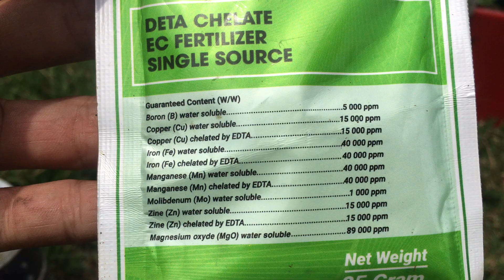Dinh dưỡng nuôi bông trái mít hữu cơ 10-10-10, canxi bo ĐT 0794327445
Dinh dưỡng nuôi bông trái mít hữu cơ 10-10-10, canxi bo 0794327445
Hôm nay em chia sẻ cách nuôi bông mít và trái mít bằng những sản phẩm hữu cơ 10-10-10 và canxi bo, và combi
Bí quyết dinh dưỡng cho bông mít mập trái to
- Để cho bông mít mập trái to chúng ta cần phải sử dụng can xi bo và NPK hữu cơ 10-10-10
một tuần vậy chúng ta xịt một lần can xi bo và npk sử dụng 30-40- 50ml cho bình 20- 25l, cộng với regens trị sâu đục thân và kiếng than rệp sáp lên bông và trái.
+ canxi giúp cho trái cúng chắc không bể đầu gai và bể đỉa
+ Bo gíup tăng tỉ lệ hạt phấn làm cho hạt phấn dai hơn làm cho trái thụ phấn đều gai đẹp trái bóng sáng
+ NPK 10-10-10 giúp tăng dinh dưỡng đạm, lân, kali cho trái.

Today I will share how to raise jackfruit and jackfruit using organic products 10-10-10 and calcium boron, and combi.
Nutritional secrets for big and fat jackfruit flowers
- To make jackfruit flowers fat and big, we need to use calcium and organic NPK 10-10-10.
Once a week, we spray Calcium once and the developer uses 30-40-50ml for a 20-25l tank, plus regens to treat stem borers and insecticides on cotton and fruit.
+ Calcium helps keep the fruit firm and prevents thorns and leeches from breaking
+ Bo helps increase the percentage of pollen grains, making the pollen grains more durable, making the pollinated fruit evenly thorny, beautiful and shiny
+ NPK 10-10-10 helps increase nitrogen, phosphorus, and potassium nutrition for fruit.